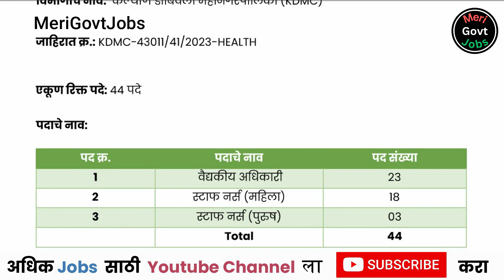कल्याण डोंबिवली महानगरपालिकेत भरती | KDMC Bharti 2023 | KDMC Recruitment 2023 | merigovtjobs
कल्याण डोंबिवली महानगरपालिकेत भरती | KDMC Bharti 2023 | KDMC  | merigovtjobs

विभागाचे नाव:  कल्याण डोंबिवली महानगरपालिका (KDMC)

जाहिरात क्र.: KDMC-43011/41/2023-HEALTH

एकूण रिक्त पदे: अधिकृत PDF पहा 👇🏼

📍 मुलाखतीचे ठिकाण: आचार्य अंत्रे रंगमंदिर, कॉन्फरन्स हॉल , पहिला मजला, कै. शंकरराव झुंझारराव संकुल सुभाष मैदान जवळ, शंकरराव चौक, कल्याण (पश्चिम), ता. कल्याण, जि. ठाणे